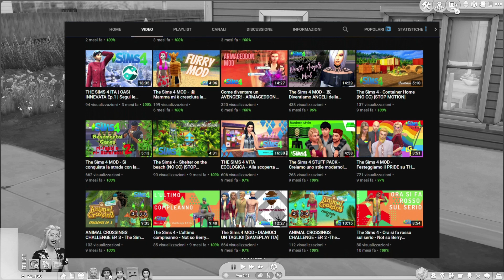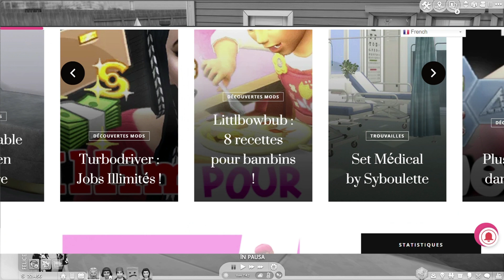The Sims 4 MOD - DISPUTES 2.0 ☝ - by Maia Game [GAMEPLAY ITA]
Le traduzioni continuano e oggi vediamo la mod DISPUTES, la prima (sul canale) di una fantastica modder francese, Maia Game!
La situazione nelle famiglie di The Sims 4 non è mai stata cosi tesa!

IT: Sul server discord di SimsFriends Community Italia troverai il tuo angolo dover poter parlare di The Sims, ricevere assistenza, condividere creazioni e altro ancora! Il tutto organizzato in maniera che sia semplice per gli utenti, con angolo spam, area vocale e area retrò (dedicata ai vecchi The Sims). Scopri subito il server di SimsFriends Community Italia e divertiti con noi con attività esclusive su Discord.
EN: On the SimsFriends Community Italia discord server you will find your corner having to be able to talk about The Sims, receive assistance, share creations and more! All organized in a way that is simple for users, with spam corner, voice area and retro area (dedicated to the old The Sims). Discover the SimsFriends Community Italia server now and have fun with us with exclusive activities on Discord.

➤ SOCIAL:
 💡 Origin ID: Simsphoria